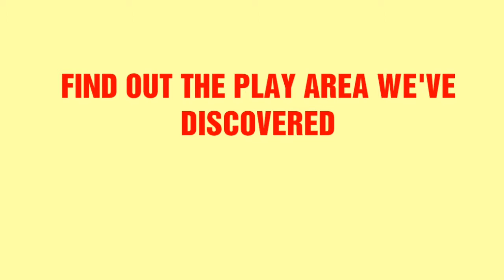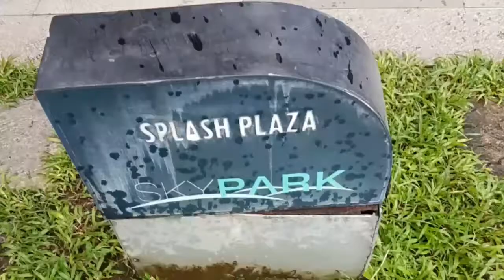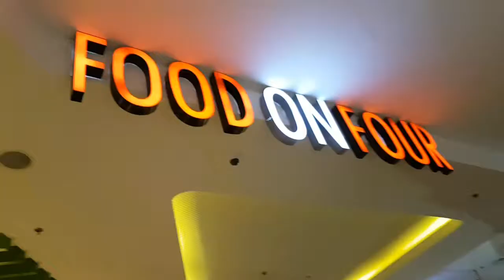Playtime bonding at NO COST in SM Aura|| Family Bonding on VALENTINES DAY|| I'm a Happy Mom PH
We had a great time playing in SM Aura together with our son. We didn't spend too much in this bonding day. Just for our food..